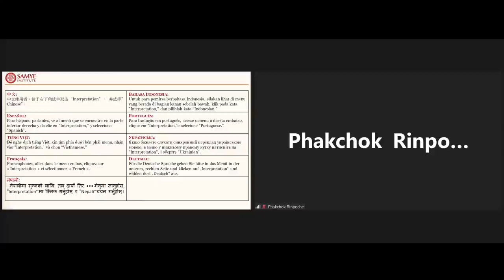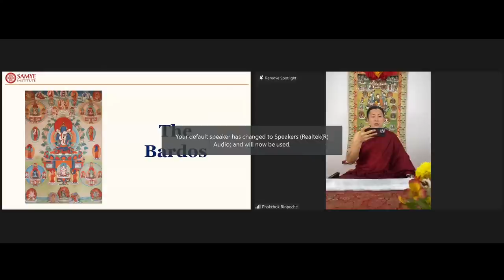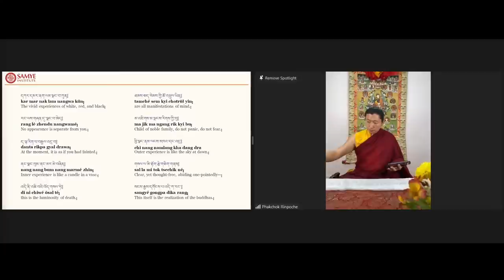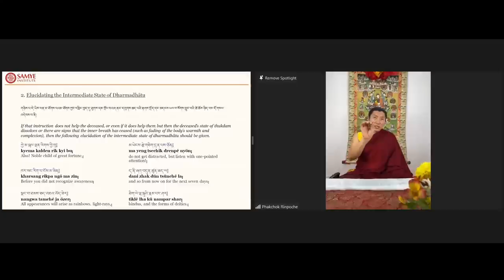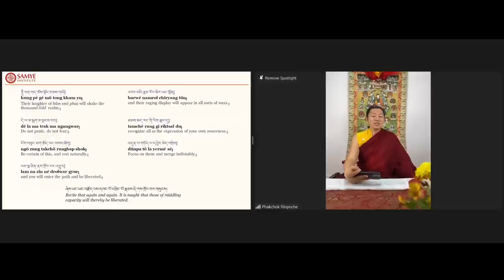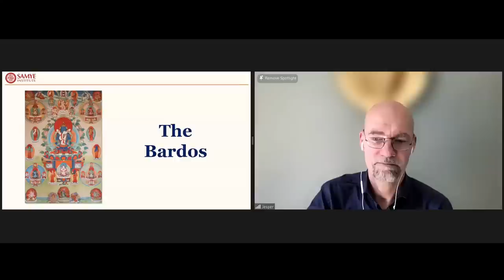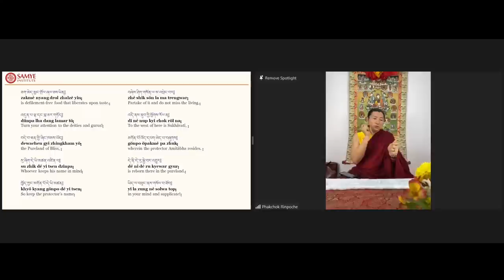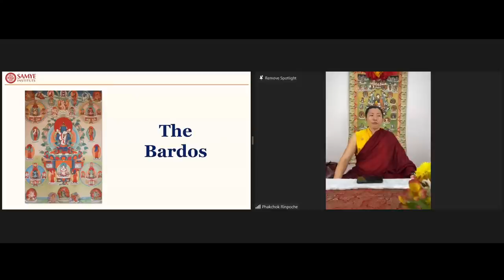Phakchok Rinpoche’s Bardo Teachings, Day Two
*Translations below*

These teachings are a valuable opportunity for those who wish to learn about experiencing a dignified death. Rinpoche will impart knowledge on the three bardos and offer guidance on preparing for the moment of death and the journey beyond.